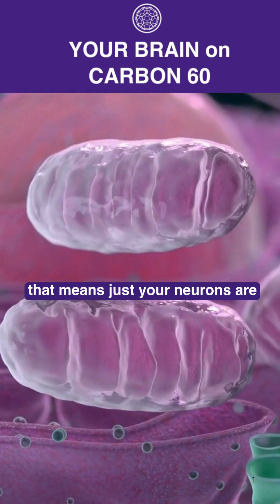CARBON 60 BENEFITS for BRAIN HEALTH & MENTAL CLARITY! How C60 Antioxidant Helps Function!